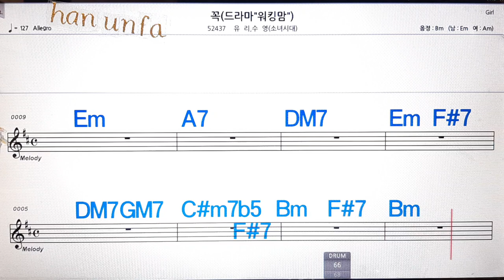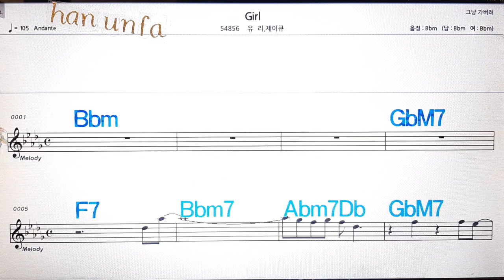꼭/유리*수영💋노래방, 통기타 , 코드 큰악보, 가라오케, 반주💖Karaoke, Sheet Music, Chord, MR